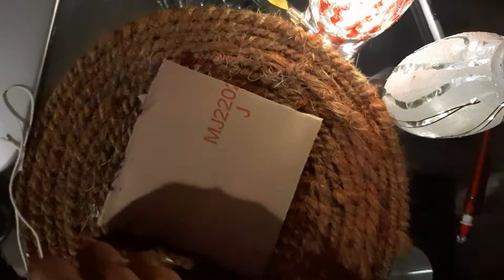DIY LIPPAN MIRROR WALLHANGING| DOT AND MIRROR LIPPAN ART WORK| NO MUD|HOW TO MAKE LIPPAN WALLHANGING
Hi! welcome to That Decor Girl by Ankita. Here i'll be sharing with you some cool easy diys,home decor,boho home decor, decorations etc. Do subscribe for easy crafts and diys...and share your creations with That Decor Girl on links below.